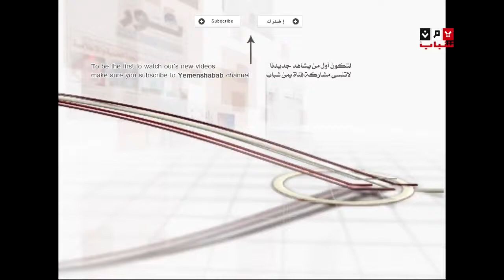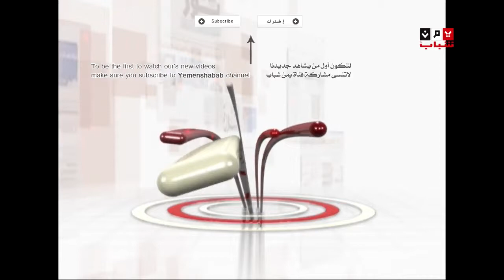السلطة الرابعة -03-05-2012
قناة يمن شباب الفضائية - السلطة الرابعة -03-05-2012
تقديم : هديل اليماني